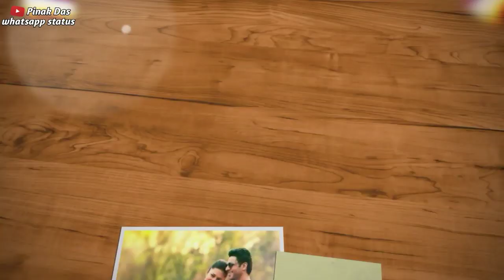video song whatsaap status 2020 letest video ll Munde Mere Piche ll song video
Romantic whatsaap status 2020
Love whatsaap status
sad whatsaap satatus

Love whatsaap status
sad whatsaap satatus